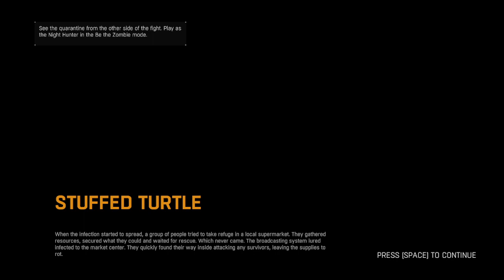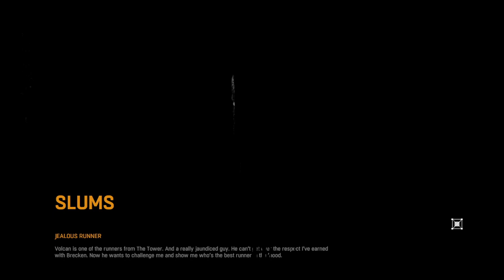Jonesy Plays Dying Light - ep 94